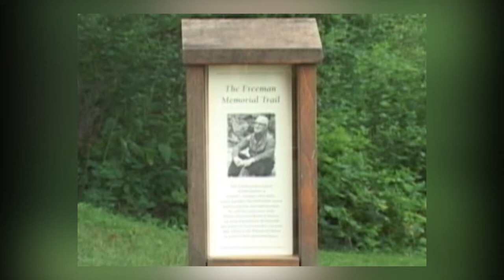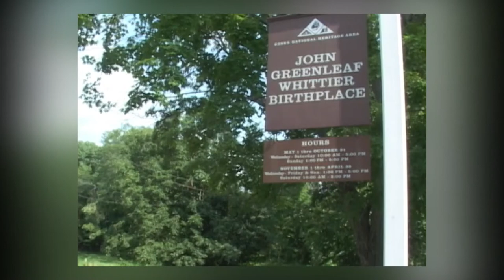ATSBK clip Poet John Greenleaf Whittier Birthplace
A clip from Around Town Scrapbook #52. - The Whittier Birthplace - famous poet John Greenleaf Whittier growing up as a farm boy as told by Photojournalist & Whittier Fan Barney Gallagher. (2003) Quaker Family Whittier Road was the main road into Amesbury when JGW was born December 17 1807. The main road now is Interstate Route 495 or route 110. The Whittier family were all Quakers. The farm was built by Thomas Whittier. The Whittier Trustees bought the house in 1890 in what became the Whittier Club. The barn burned down in 1970 and was replaced by a similar looking barn. Video produced by Larry Seaman videographer Jennifer Seaman